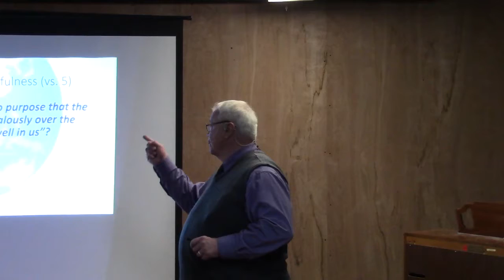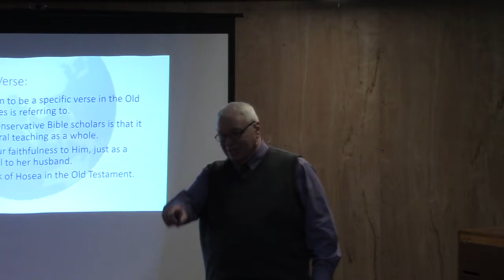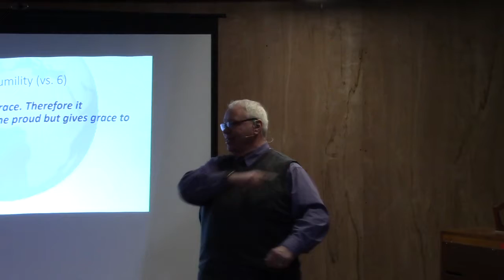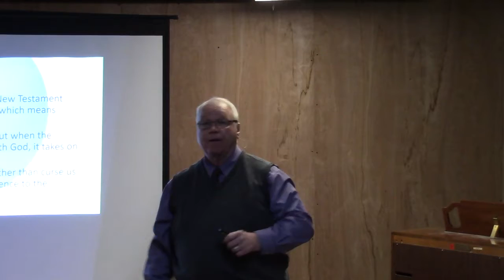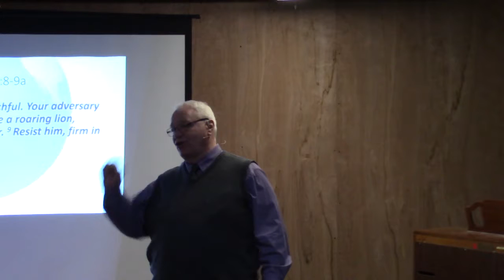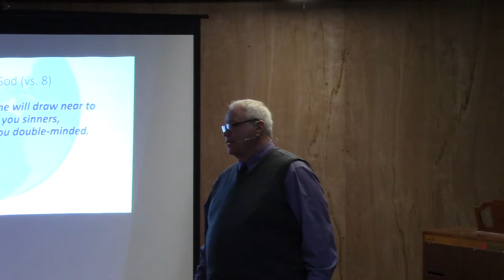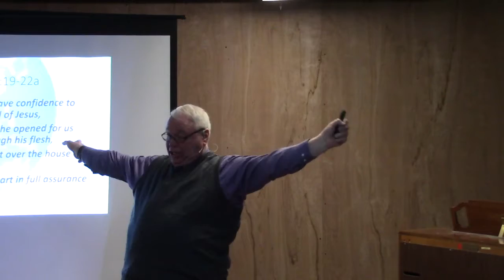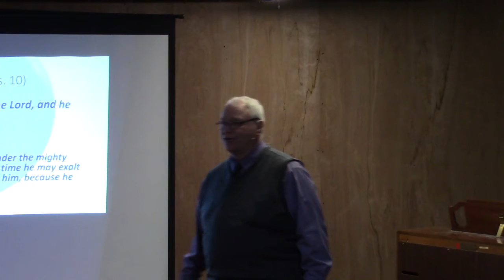Loving the World - James 4:4-10 - Series on James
This week Pastor Herrick preached from James 4:4-10 entitled Friendship With the World. James calls his readers adulteresses because friendship with the world is enmity with God. James also talks about repentance and humility.